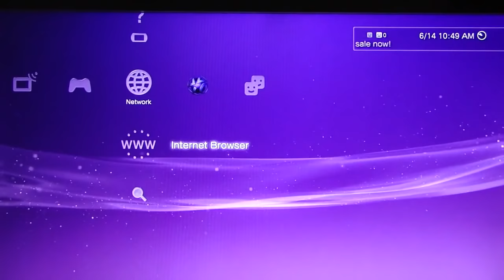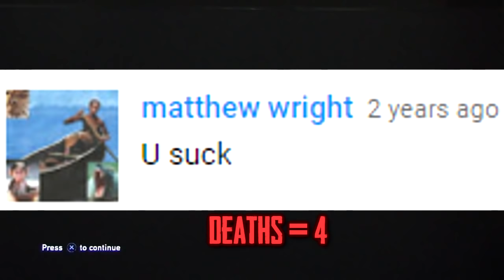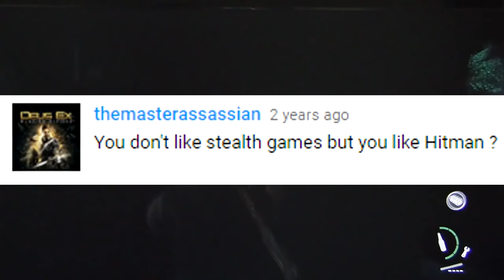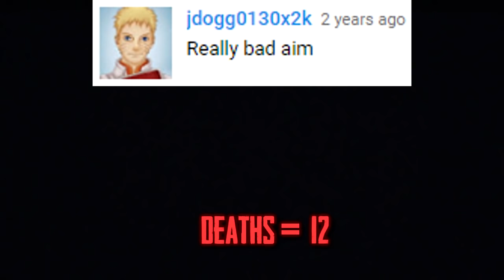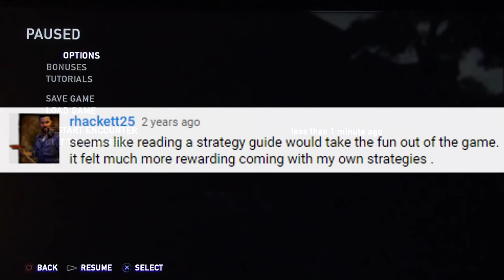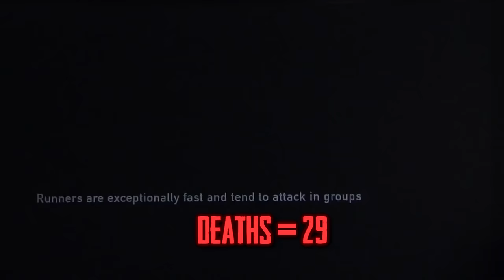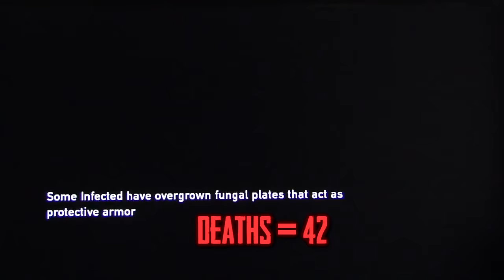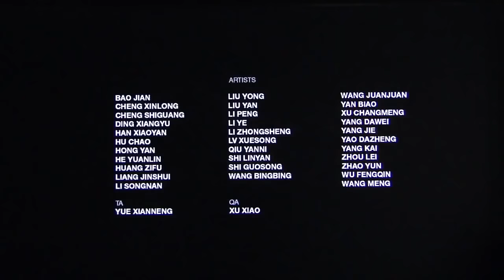This is How You DON'T Play The Last Of Us (PandaLee Edition)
2021 Update: Looking back, a lot of my commentary in this TIHYDP and its description was overdramatic and mean-sprited compared to something I'd make today. That said, I hope Panda's fails in the game itself are entertaining enough for you to ignore those issues, but I completely understand if that's not the case.

I don't know why I decided to torture myself like this, but here you go. For my third TIHYDP, I decided to do something a little different: instead of looking at DSP, we're delving into the world of his ex-girlfriend, PandaLee (AKA Waffle). Gone are the burps, snorts, stream chat, and constant blaming of "fucking Kojima". This sounds like a good thing, until you realize that the trade-off is enduring Panda's bizarre hillbilly/nerd hybrid voice.

It was a struggle to get through the entire playthrough without becoming (for lack of a better term) a mentally ill sociopath, but overall, I had a lot of fun making this one. It turned out significantly better than I expected; not only does PandaLee have shitty commentary, she also has her share of DSP-esque fails throughout the game.

Well, that's about all I have to say. I hope you enjoy my latest TIHYDP!